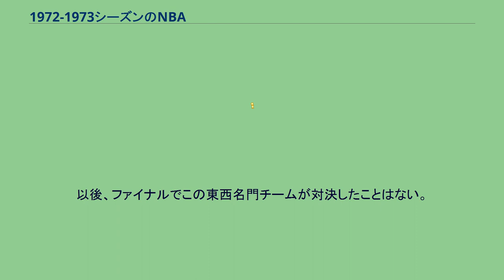1972-1973シーズンのNBA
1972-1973シーズンのNBAは、NBAの27回目のシーズンである。
ドラフトではラルゥ・マーティンが、ポートランド・トレイルブレイザーズから全体1位指名を受けた。
またボブ・マカドゥー、ポール・ウェストファルらが指名を受けている。
後に"Dr.J"として名を馳せるジュリアス・アービングはミルウォーキー・バックスから全体12位指名を受けたが、ABAのバージニア・スクワイアーズに入団した。
2カンファレンス4デビジョン制となって以来、リーグ最弱地区と化していたセントラル・デビジョンは、ボルチモア・ブレッツ、アトランタ・ホークスが躍進を見せた。
前季、ロサンゼルス・レイカーズは当時のリーグ記録である69勝、そしてアメリカプロスポーツ史上の金字塔となる33連勝を打ち立てたが、このシーズンもフィラデルフィア・76ersによって2012年にシャーロット・ボブキャッツに更新されるまで破られることのない不滅の記録が達成される。
このシーズンの76ersは9試合しか勝てず、73試合も負けたのである。
1968年にウィルト・チェンバレンがフィラデルフィアを去って以来、76ersはビリー・カニンガムやハル・グリア、アーチー・クラークらが支えていたが、彼らも次第にチームを離れていき、このシーズンまで残っていたのは36歳となったハル・グリアだけだった。
選手の離散により次第にチームは衰えていき、ついにリーグ史上最低記録となる9勝73敗、勝率1割台前半にまで落ち込んだのである。
76ersはシーズン開幕から15連敗、シーズン後半には泥沼の17連敗、シーズン中に4回の10連敗以上を記録した。
このシーズンは9勝しかあげられなかった悲惨なチームがある一方で、60勝以上を達成するチームは3チームもあり、チーム間の格差が浮き彫りとなったシーズンだった。
プレーオフ出場権の獲得方式が変更される。
これまでは「デビジョン上位2チーム」がプレーオフ出場権を獲得できたが、前季にはセントラル・デビジョンから勝率5割を下回る2チームがプレーオフに出場した。
これでは激戦区とそうでない区との間で不公平が生じるため、デビジョン優勝チームは自動的に出場権を獲得、残りの席をカンファレンスの勝率上位順に与えられるようになった。
ファイナルはニューヨーク・ニックス対ロサンゼルス・レイカーズが2年連続3度目の対戦。
ボストン・セルティックスはニックスを抑えて2年連続デビジョン優勝を果たしたながら、プレーオフでは2年連続カンファレンス決勝にてニックスの前に敗れている。
ウィルト・チェンバレンが36歳、ジェリー・ウェストは34歳となっていたレイカーズは、オスカー・ロバートソンが衰えを見せ始めたミルウォーキー・バックスを2年連続カンファレンス決勝で破ってファイナルに進出した。
ニックスが第7戦にもつれた末にセルティックスを破ったのは4月29日。
ファイナル第1戦は5月1日で、ニックスは東海岸にあるボストンから西海岸にあるロサンゼルスへ移動し、翌日には試合に出るという強行軍を強いられた。
カンファレンス決勝を第5戦で片付け休養たっぷりのレイカーズの前に、疲労困憊状態のニックスはファイナル第1戦を落としてしまう。
しかし以降の試合は当時リーグ最高峰のディフェンス力を誇ったニックスが、レイカーズの得点を95点以下に抑え、4連勝を飾って3年ぶり2度目の優勝を飾った。
ウィリス・リードは2度目のファイナルMVPを受賞。
この優勝がニューヨーク・ニックス最後の優勝であり、またロサンゼルス・レイカーズにとっては1970年代最後のファイナル進出である。
以後、ファイナルでこの東西名門チームが対決したことはない。